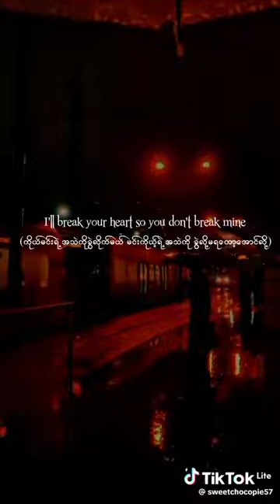November 2, 2023